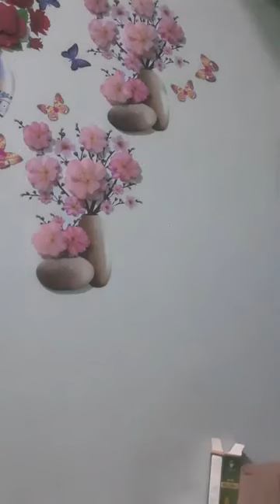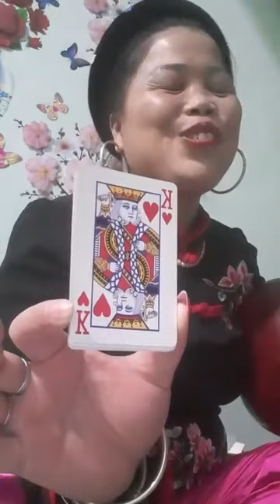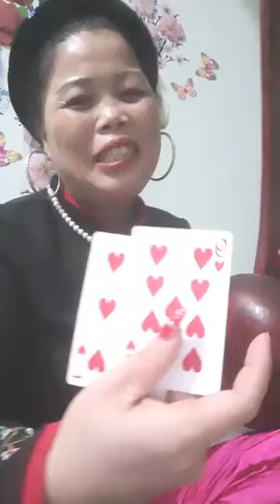Lễ cầu may mắn thi đỗ trúng tuyển lao động xuất khẩu | then lạng sơn